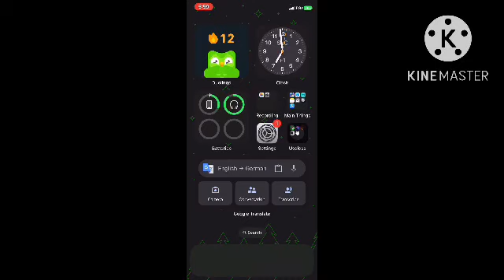HRLP HOW DO I STOP THIS MY WHOLE PHONE IS LAGGING DO I SHUT ITUT OFF OR WHAT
AAHHHHHHH